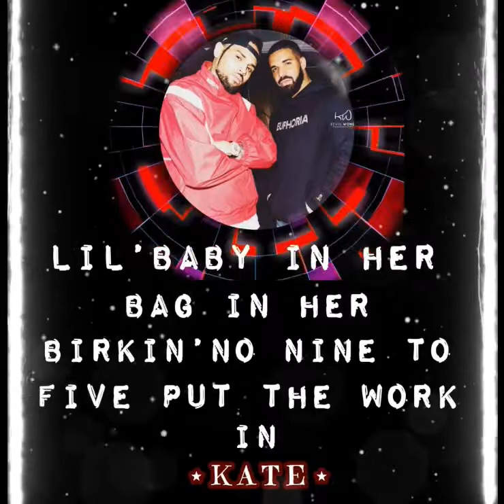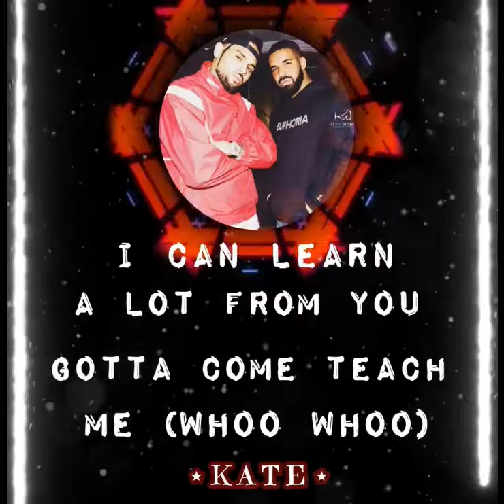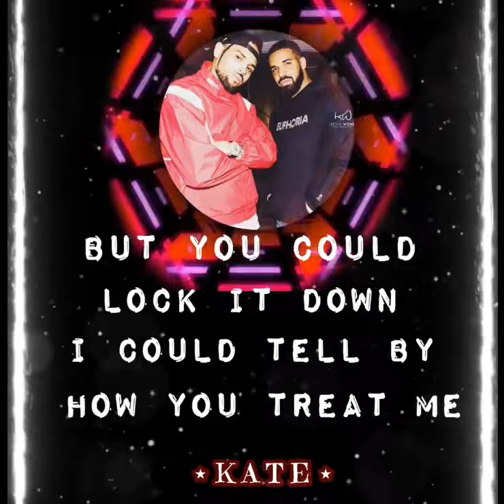No Guidancꫀ⋆ Ft⋆Drakꫀ